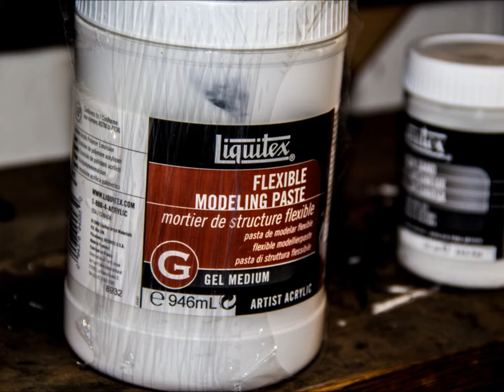EJ Fitch's Guitar Progress for StL show by artist Karl Haglund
Ej Fitch of Soma Jet Set. 1986 G&L Broadcaster. Guitar art show October 11th at KDHX St Louis. 15 +/- guitars of the local St Louis music scene by artist Karl Haglund of Fugitive Art.